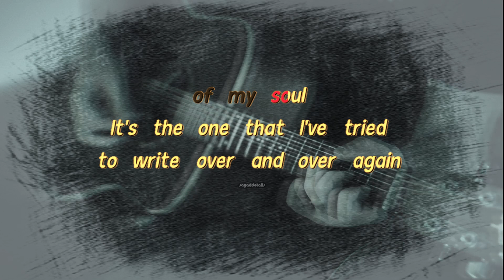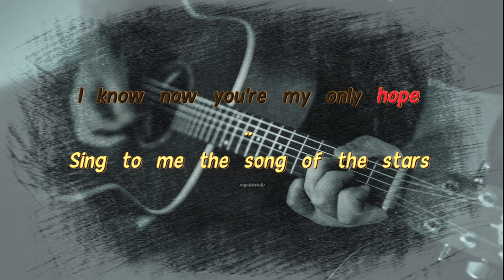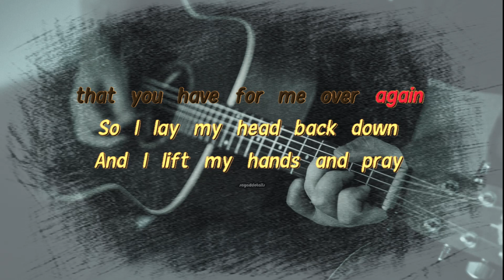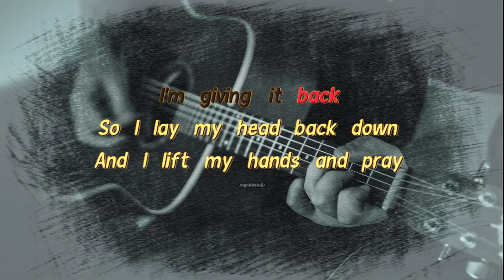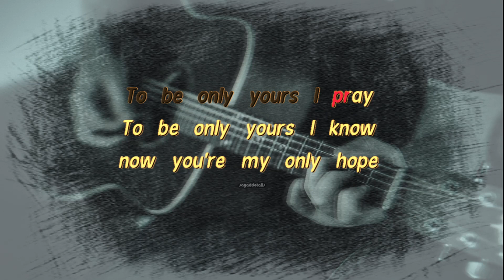ONLY HOPE ACOUSTIC KARAOKE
WATCH IN 1080/HD FOR BEST VIEWING EXPERIENCE

There's a song that's inside
of my soul
It's the one that I've tried
to write over and over again
I'm awake in the infinite cold
But you sing to me
over and over and over again
So I lay my head back down
And I lift my hands and pray
To be only yours I pray
To be only yours
I know now you're my only hope
Sing to me the song of the stars
Of your galaxy dancing
and laughing and laughing again
When it feels like my dreams
are so far
Sing to me of the plans
that you have for me over again
To be only yours I know
now you're my only hope
I give you my destiny
I'm giving you all of me
I want your symphony
Singing in all that I am
At the top of my lungs
I'm giving it back

sayad
sayad details
sayaddetails
karaoke hits
acoustic karaoke
videoke
sing king
opm karaoke
coversph